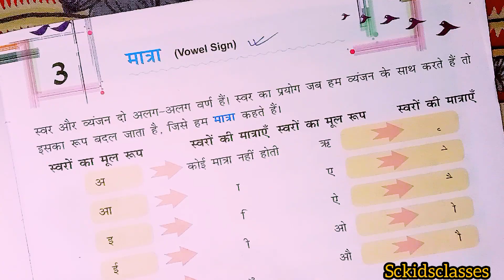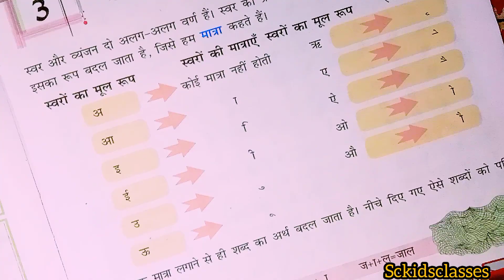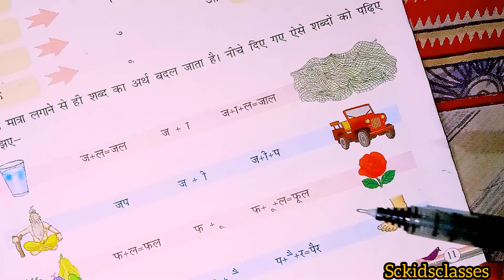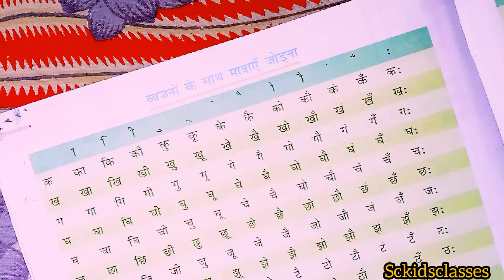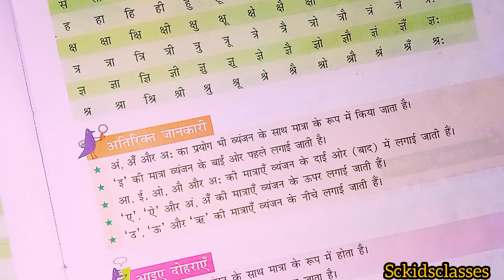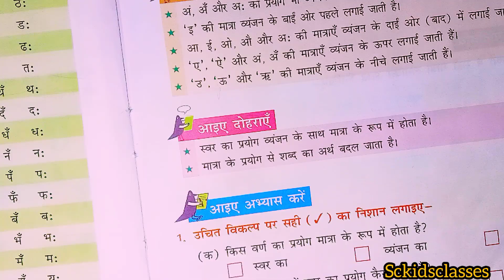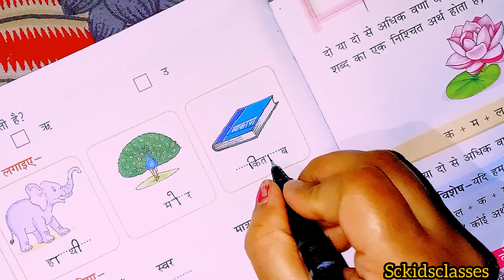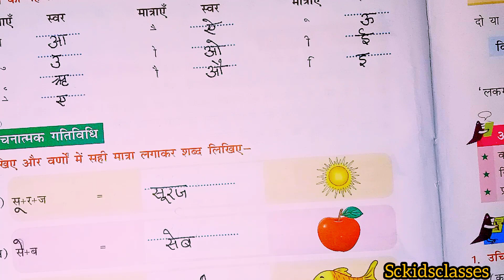Matra hindi grammar class 1 and 2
Today I am sharing Matra hindi grammar class 1 , With the help of this video you can easily start the practice at your home. In this video I have share lots of stuff for beginning for better start.

If you find this video helpful than kindly like the video..
Please comment me in comment section about the video.

🙏🙏Thanks a lot to watching👀 the video🙏🙏